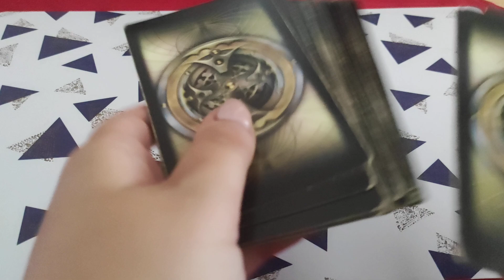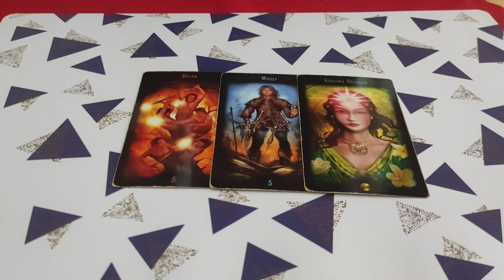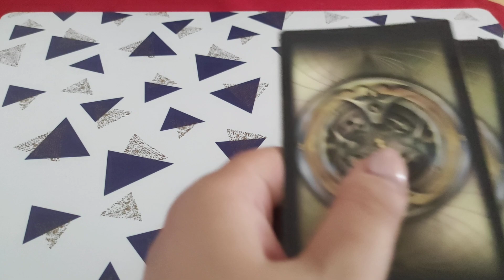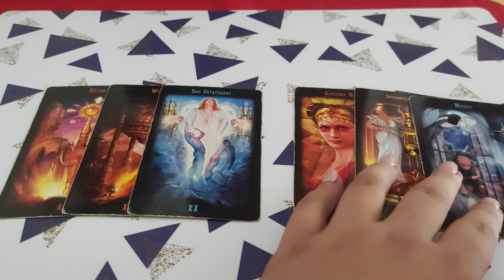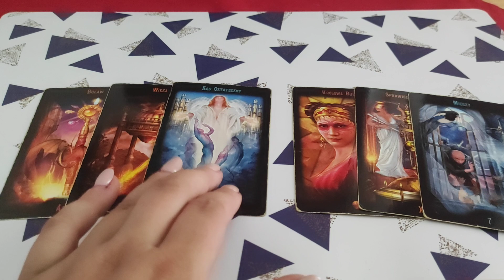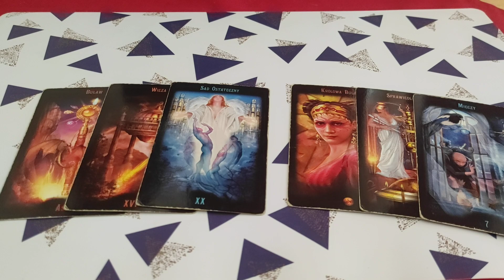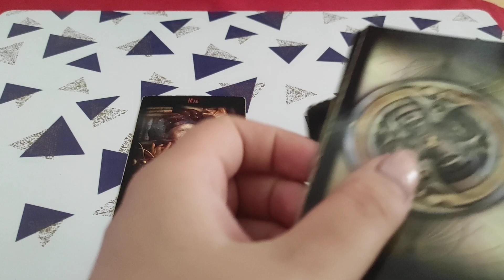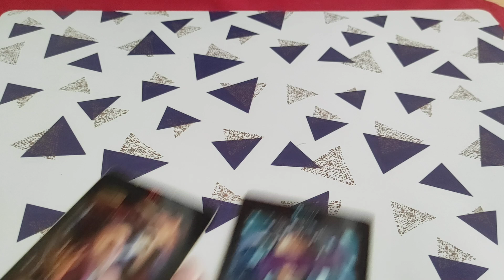wodnik 🍀 wrzesień 2021 🍀